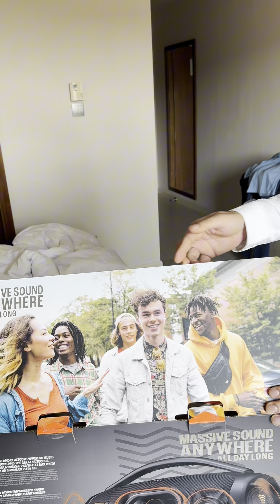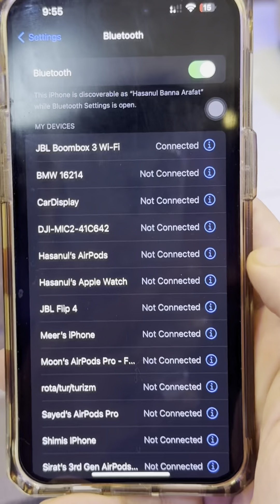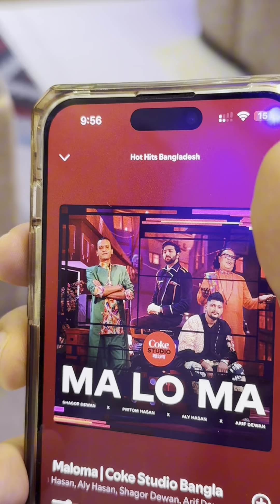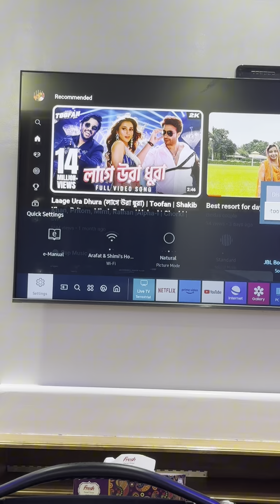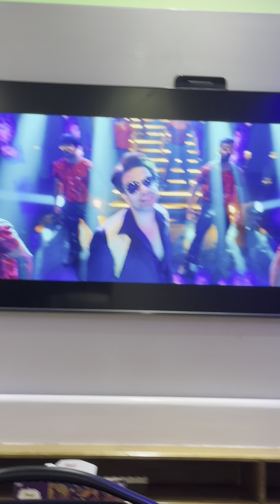JBL | Boombox 3 WiFi 🛜 Unboxing | Bangla review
The JBL Boombox 3 Wi-Fi and Bluetooth speaker delivers massive JBL Original Pro Sound with the deepest bass from a portable speaker. Stream high definition music anywhere with the JBL Boombox 3, including 3D Dolby Atmos over Wi-Fi.